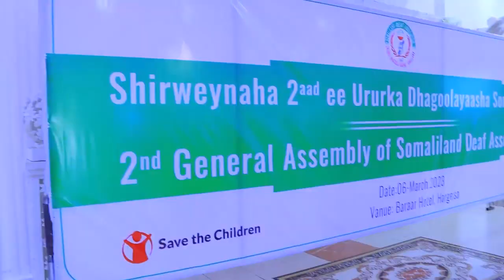Hargeisa oo maanta u shidnayd dhalinyaro aan inta badan debaal-degin.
Nagu soo Biir oo Channelkan KHADAR_DHAMBAAL ugu soo Hagaag waxyaabo ku Raali-galiya iyo kuwa ku Farxadgaliya Goob kasta iyo Goorkasta.